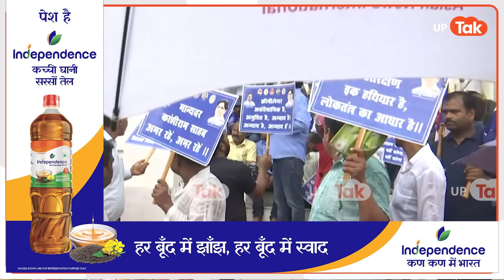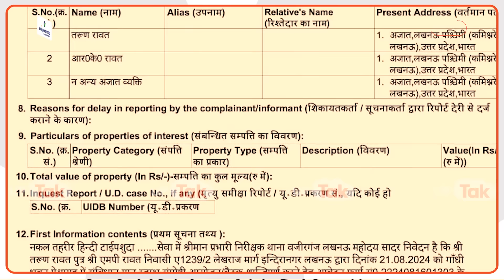LUCKNOW NEWS: सपा के सांसदों नेताओं पर ताबड़तोड़ FIR,1 ही दिन में दो दिग्गजों पर केस!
1 ही दिन,1 ही शहर..सपा के दो-दो बड़े नेताओं की मुश्किलें बढ़ गईं..हो गईं अलग-अलग केस में FIR..तो फायर हैं सपाई..अभी पुलिस कॉन्सटेबल भर्ती एक्जाम मामले में पेपर लीक की अफवाह केस में फंसे यासर शाह को लेकर ही बवाल था..तो वहीं खबर आ जाती है कि अखिलेश के भरोसेमंद सांसद के खिलाफ भी दर्ज हो गई है FIR..लखनऊ पुलिस ने अब मोहनलालगंज सीट से समाजवादी पार्टी के सांसद आरके चौधरी के खिलाफ एफआईआर (FIR) दर्ज की है..सपा सांसद के खिलाफ वजीरगंज थाने के दरोगा विनोद कुमार सिंह ने FIR दर्ज कराई है..अब जरा चौधरी साहब पर आरोप क्या हैं..क्यों उनके खिलाफ केस दर्ज हुआ वो भी जान लीजिए..दरअसल माजरा जुड़ा है भारत बंद से..उस दिन समाजवादी पार्टी के सांसद आरके चौधरी ने बिना परमिशन के गांधी भवन से परिवर्तन चौक तक जुलूस निकाला था..जुलूस SC-ST आरक्षण पर सुप्रीम कोर्ट के फैसले को लेकर..जब बसपा,आजाज पार्टी समेत कई दलित संगठन भारत बंद में मोदी सरकार के खिलाफ लामबंद थे..सुप्रीम कोर्ट के बड़े फैसले का विरोध कर रहे थे..तो सपाई भी सड़कों पर उतरे थे..और उस दौरान आरके चौधरी भी फायर थे..लेकिन आरोप है कि आरके चौधरी ने एक तो बिना परिमशन के करीब ढाई सौ लोगों के साथ जुलूस निकाला बल्कि जब पुलिस ने रोकने की कोशिश की तो पुलिसवालों से ही भिड़ गए..और हुलड़बाजी,नारेबाजी करते यातायात को प्रभावित करते निकल गए..